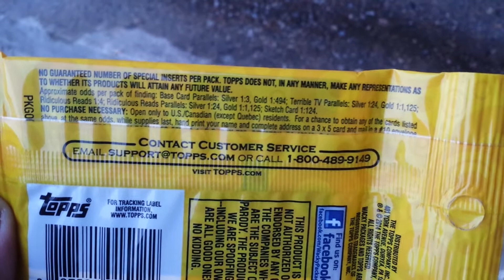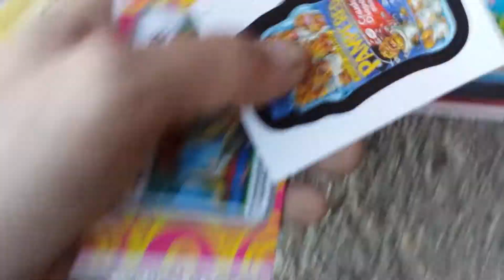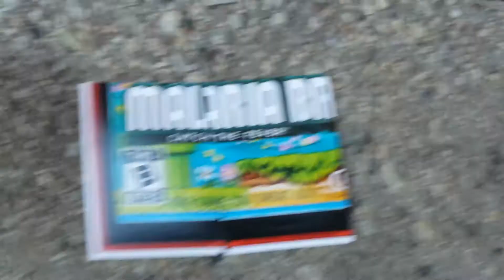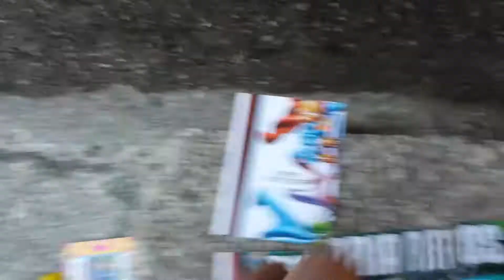2014 Topps Wacky Pack Opening Thrown Into A Gutter (For No Good Reason)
Opening up a Topps Wacky Pack 2024